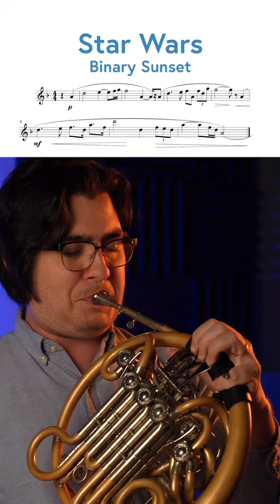'Star Wars Binary Sunset' on the French Horn @scottlegerhorn on Instagram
Find the Top 5 Star Wars Fans Most Like You Wherever You Go!